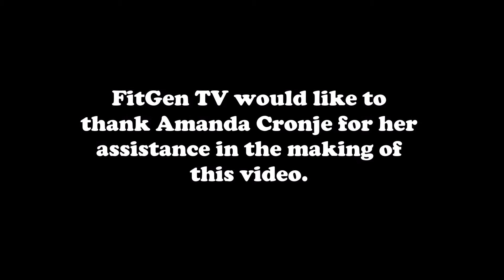FitGen TV: Rohan Cronje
FitGen TV heard about a young mountain biker based in Limpopo who is shredding the sport at the moment. Watch Rohan Cronje's interview to find out more about this exciting talent.

Full name: Rohan Cronje
DoB: 1 January 2002
PoB: Witbank
High school: Hoërskool Louis Trichardt
Favourite FitGen product: Endurance
Discipline: Mountain biking

Achievements:

* 1st place for XCO Race - 4 laps (2018)
* 3rd overall xco Series - Stanford 35km (2017)
* 1st overall Half Marathon Series - Stanford 4 laps (2017)